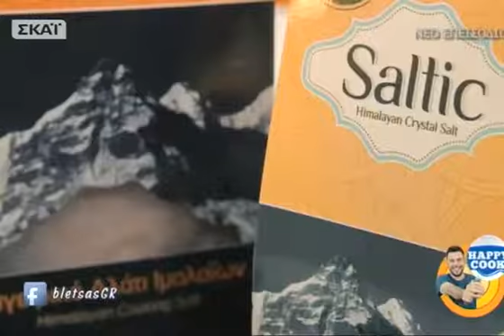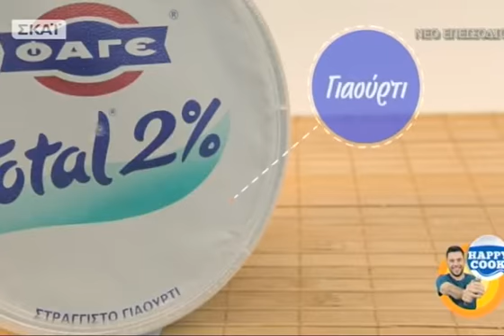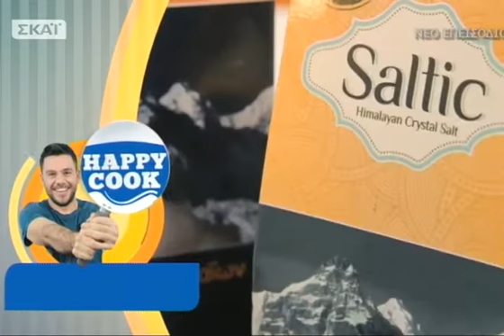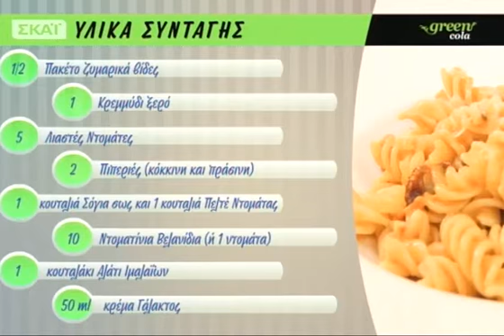Happy Cook - 26/12/2014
Θα δούμε μία συνταγή έκπληξη! Τούρτα… όχι όμως γλυκιά.. αλμυρή κρέπα τούρτα! Ενώ για τη συνέχεια, ο Ευτύχης φτιάχνει μια εύκολη, γρήγορη και προπαντός νόστιμη μακαρονάδα με ροζέ σάλτσα που σίγουρα θα λατρέψουν όλοι. Απλές συνταγές με καλή διάθεση!Happy Cook... την Παρασκευή 26/12!